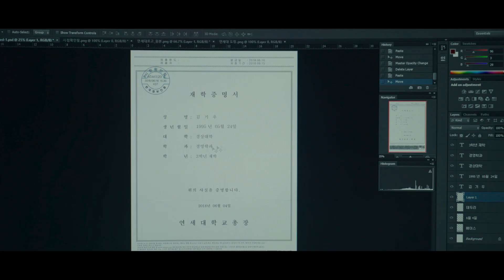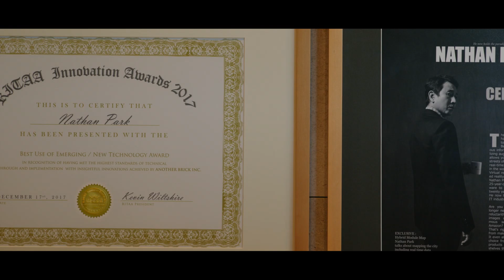Parasite - Traileri HD - Elokuvateattereissa 31.1.2020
Ki-taekin (Kang-ho Song) koko nelihenkinen perhe on työtön ja köyhä. Tulevaisuus näyttää synkältä, kunnes onnellisen sattuman ja ystävän suosituksen ansiosta perheen vanhin poika Ki-woo (Choi Woo-Shik) onnistuu saamaan työpaikan Parkin perheestä yksityisopettajana. Työpaikka luo toiveita säännöllisistä tuloista. Perheensä suuret odotukset ja väärennetty koulutodistus mukanaan Ki-woo menee varakkaan Parkin perheen kotiin haastatteluun. Kahden perheen kohtaaminen käynnistää hallitsemattoman tapahtumaketjun, jolla on arvaamattomia seurauksia.

Ohjaaja Joon-Ho Bong on tunnettu elokuvistaan Okja (2017), Snowpiercer (2013) ja Barking Dogs Never Bite (2000). Parasite palkittiin Cannesin elokuvajuhlien pääpalkinnolla, Kultaisella palmulla keväällä 2019.